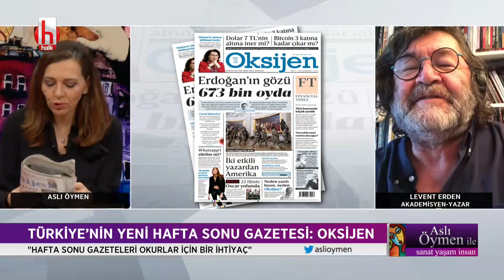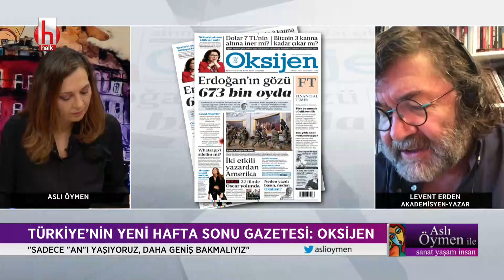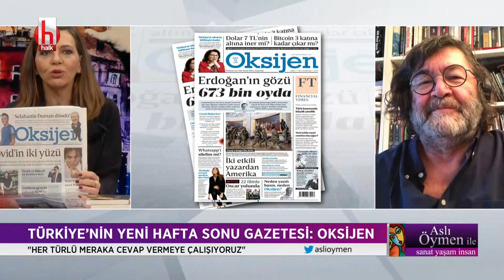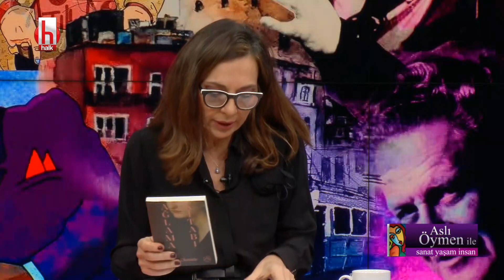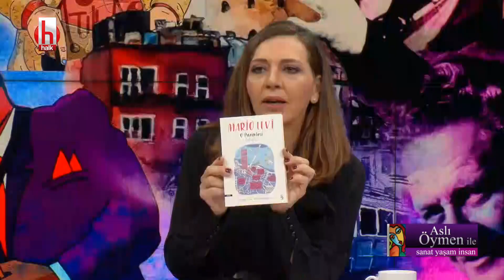Erden, Türkiye'nin yeni hafta sonu gazetesi Oksijen'i anlattı | Parça Sanat Yaşam İnsan 24 Ocak 2021